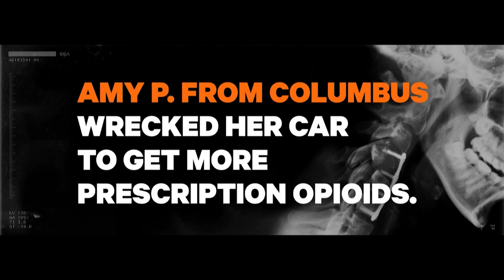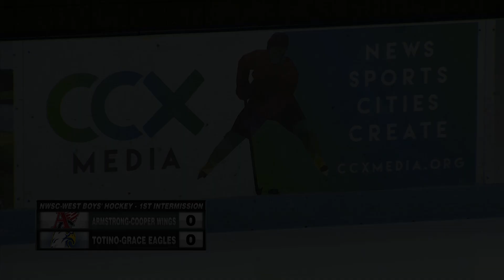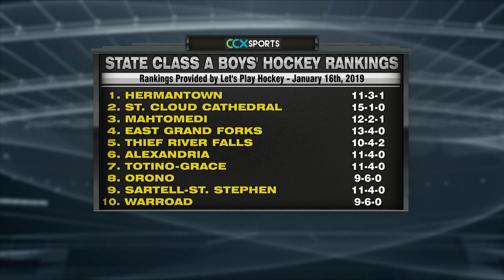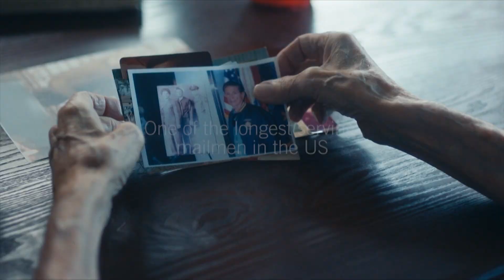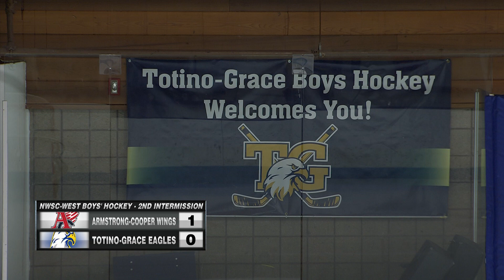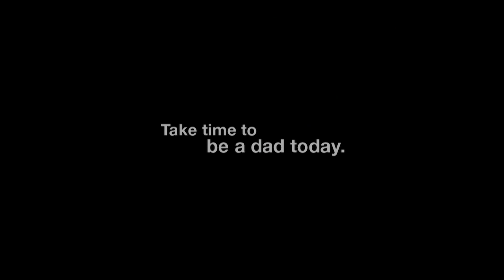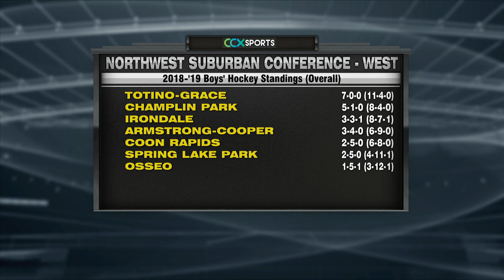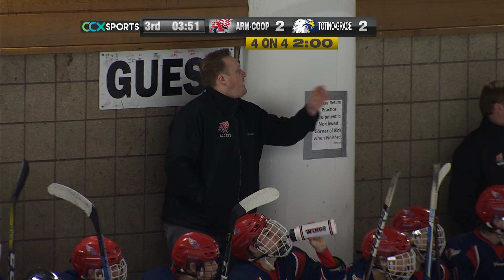Armstrong-Cooper vs. Totino-Grace Boys High School Hockey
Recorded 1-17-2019